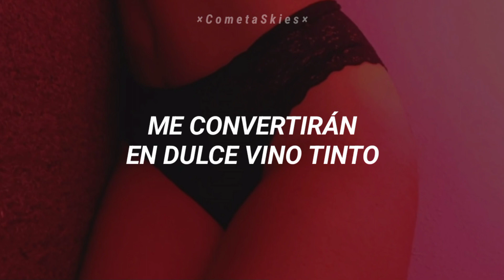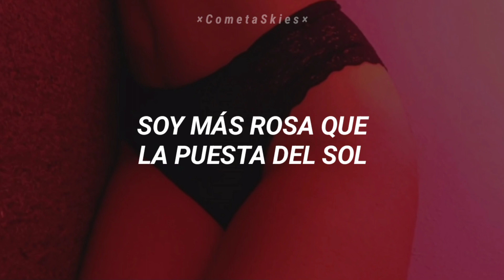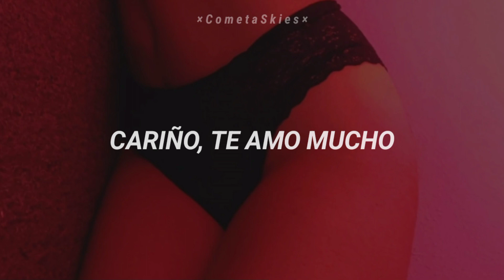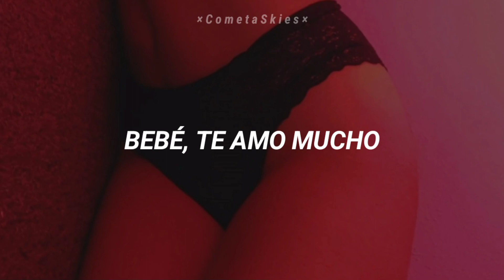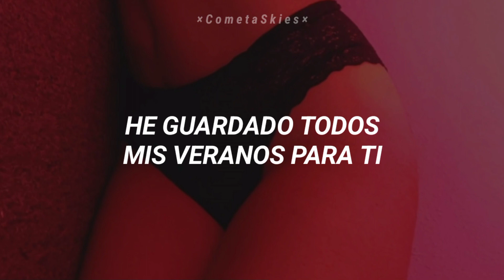Marina & the Diamonds - Froot [Sub. Español]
MARINA AND THE DIAMONDS - Froot subtitulada / traducida al español

☆ Sigueme ☆

LYRICS